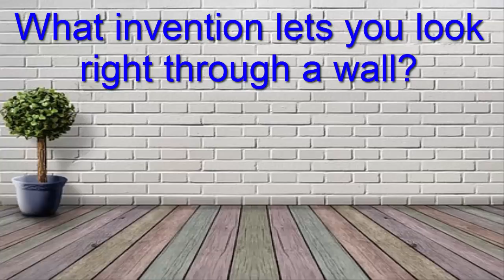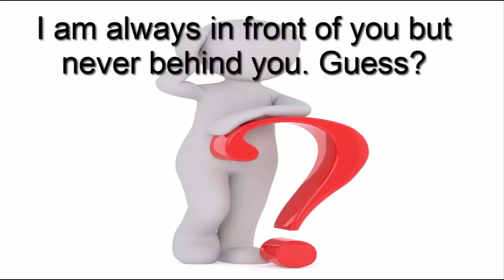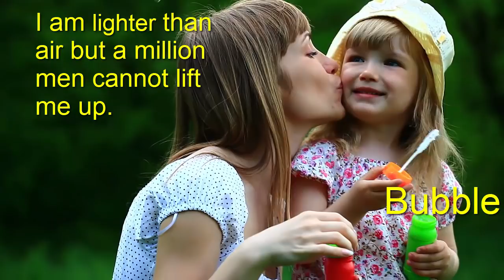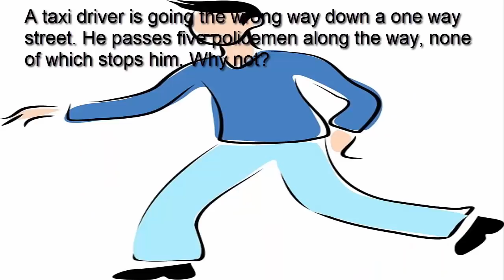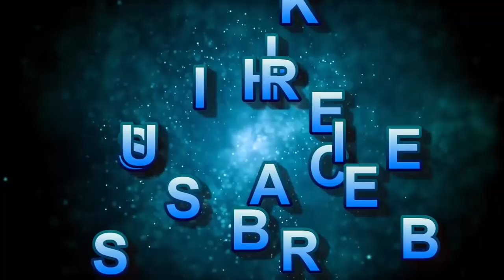Logical Riddles 2 || Test Your Brain || Boost Your Brain Power || by Shiksha House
This animated Logical Riddles 2, Test Your Brain, Boost Your Brain Power by Shiksha House with explanation is very interesting and easy to understand way of learning from Shiksha House. Shiksha House is an Education related Channel to teach CBSE, ICSE, NCERT and state board lessons. Shiksha Houase uploads videos of all Subjects of Higher secondary Education. shiksha House teach through very interesting, easy to understandable Animated Video Lessons.